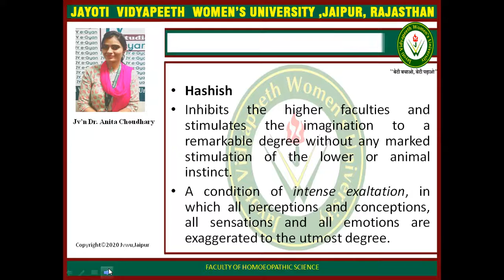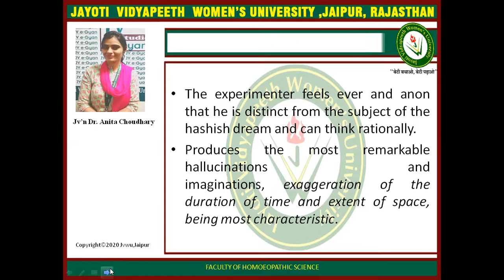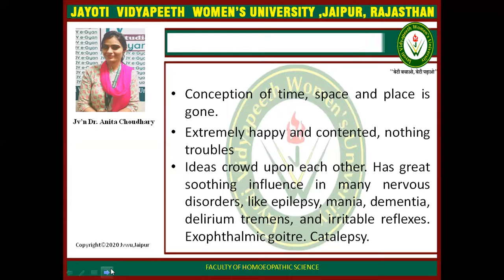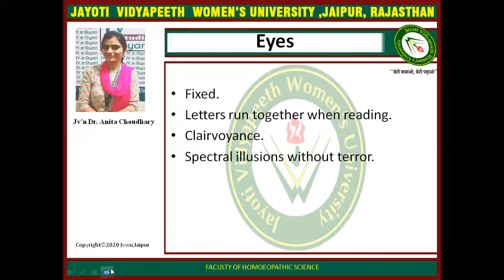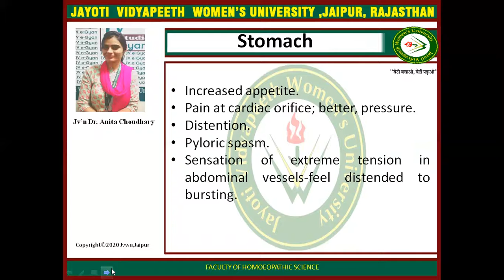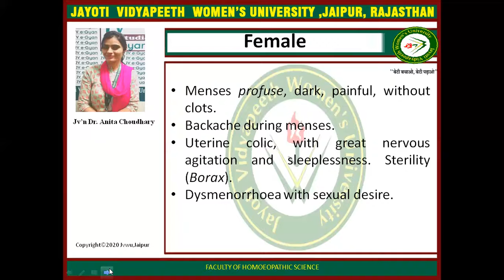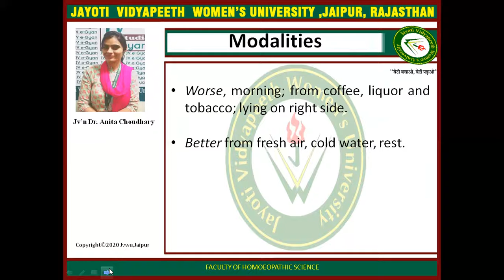JAYOTI VIDYAPEETH-MM-CANNABIS INDICA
FACULTY NAME- JV'n DR.ANITA
TOPIC NAME- CANNABIS INDICA